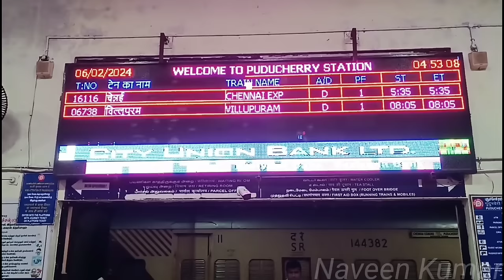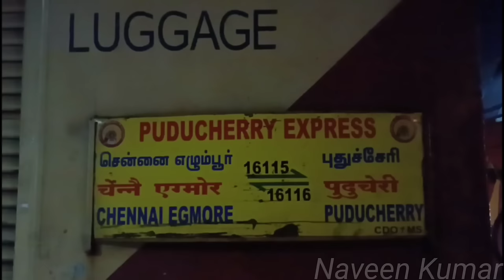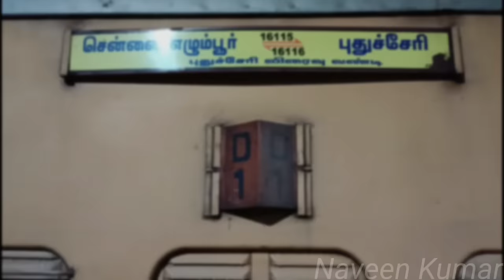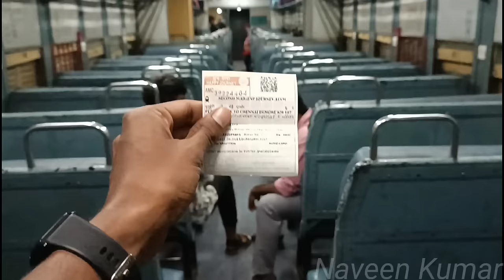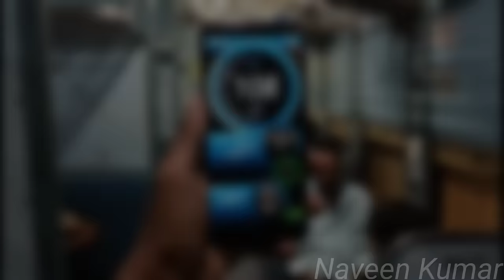😳SHOCKING!!!🚂AUROVILLE EXPRESS TRAIN TRAVEL VLOG!!! Puducherry to Chennai Egmore | Naveen Kumar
Journey Date - 6th February 2024